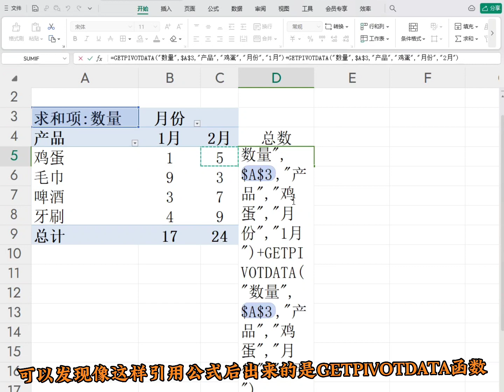［Excel］数据透视表引用公式时不能正确计算怎么处理